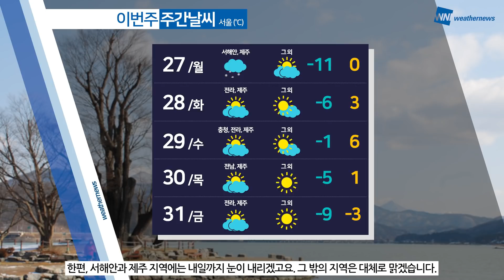[웨더뉴스] 오늘의 날씨 (12월 26일 05시 기준)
오늘도 깜짝 놀랄 만큼 추운 하루가 되겠습니다.

심지어 어제보다도 추운데요, 특히 중부지방은 아침 기온 영하 15도 아래서 출발한 곳도 있습니다.

충남과 전라, 제주 곳곳에는 오늘도 눈 내리겠는데요.